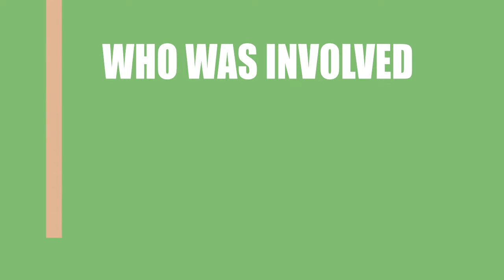Hey, Trump U! (2016) Movie Cast Information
Director, Writer and Actor \ Acrtress of the film Hey, Trump U! (2016)